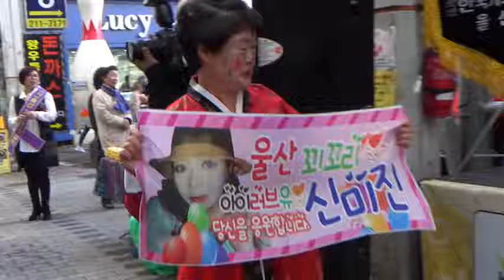신미진-수리수리 술술.kim.b.s골키퍼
2016 사랑의열매 자선공연
한국가요강사협회 울산지회.sin.h.j 꼬뿌니이